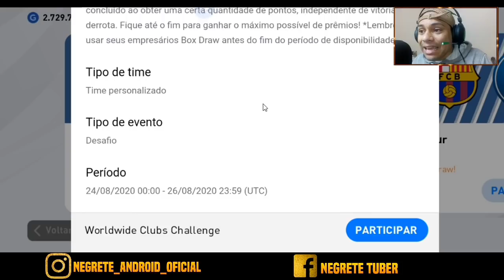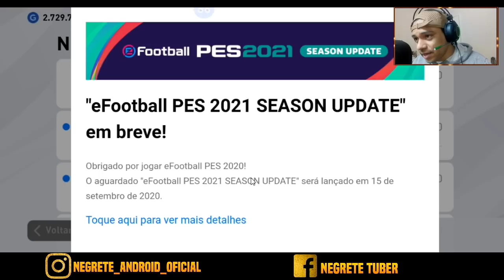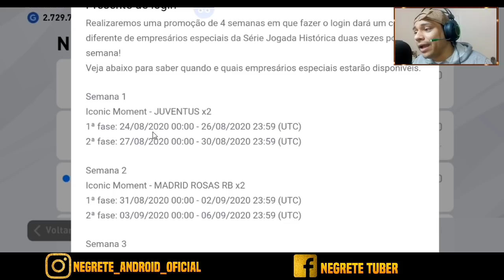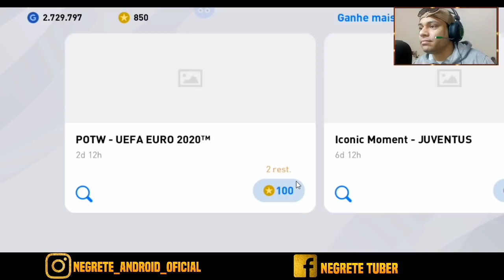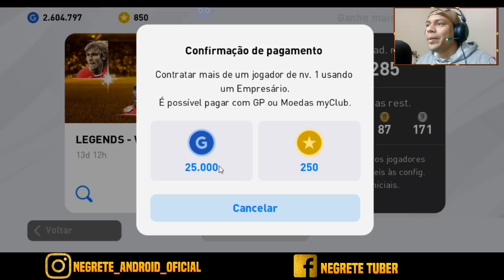A MAIOR MITADA NA HISTORIA DO CANAL - ICONIC GIRO GRATIS - LEGENDS POR GP - PES 2020 MOBILE